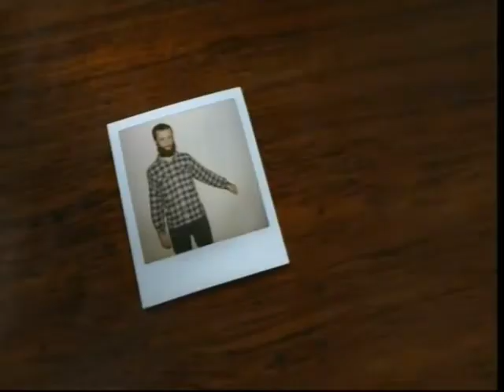Jodi Anasta in Black Leather Skirt